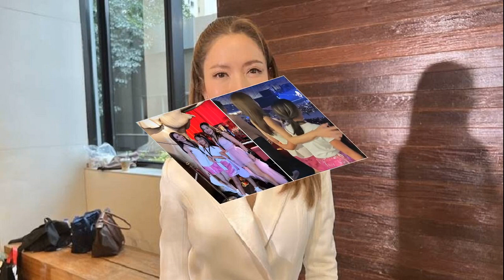ถึงจุดที่ลูกโตเป็นเพื่อนแม่ แอฟ สานฝัน น้องปีใหม่ พาบินดูคอนเสิร์ต เทเลอร์ สวิฟต์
ถึงจุดที่ลูกสาวโตเป็นเพื่อนแม่ แอฟ สานฝัน น้องปีใหม่ พาบินไปดูคอนเสิร์ตเทเลอร์ สวิฟต์ เผย ลุกส์แฟชั่นสายเดี่ยวกระโปรงสั้นแต่งเป็นเพื่อนลูก

ทำเอาคนเป็นแม่ แอฟ ทักษอร ปลื้มใจไม่น้อย มาถึงจุดที่ น้องปีใหม่ โตพอจนเหมือนเป็นเพื่อนแม่ ไปดูคอนเสิร์ตศิลปินที่ชื่นชอบด้วยกันได้แล้ว ล่าสุด แม่แอฟ สานฝันลูกสาวด้วยการพาบินไปดูคอนเสิร์ต เทเลอร์ สวิฟต์ ที่สิงคโปร์ด้วยกัน งานนี้ น้องปี แฮปปี้สุดๆ แต่ก่อนไปน้องปีต้องไปทำการบ้านมาพรีเซนต์แม่ด้วย
แอฟ สานฝัน ปีใหม่ ดูคอนเสิร์ต เทเลอร์ สวิฟต์
โดยวันนี้ (9มี.ค.67) มีโอกาสเจอ แม่แอฟ ที่มาร่วมบวงสรวงละคร “สงครามสมรส” ที่อาคารจีเอ็มเอ็มแกรมมี่ ได้เปิดใจถึงเหตุผลที่ให้ น้องปีใหม่ ทำการบ้านหาข้อมูลศิลปินที่ชอบนอกจากความสวย เก่ง มากความสามารถ กว่าจะมาถึงจุดประสบความสำเร็จไม่ได้ง่าย พร้อมเผยลุกส์แฟชั่นสายเดี่ยวกระโปรงสั้นที่แต่งตัวเป็นเพื่อนลูก นอกจากยังเผยถึงเรื่องที่ตนถูกแก๊งคอลเซ็นเตอร์โทรมาที่เบอร์ส่วนตัว
ไปดูคอนเสิร์ตเทเลอร์ สวิฟต์มา? “สนุกมากค่ะ ไปเพื่อลูกสาวโดยเฉพาะเลย เรารู้อยู่แล้วว่าเขาอยากดูซึ่งเขาคิดว่าเราไม่พาไปดูหรอก เขาก็เลยไม่เคยคิดจะขอ นี่ก็เป็นแม่ที่แบบยิ่งลูกไม่ขอก็ยิ่งอยากให้ มันเป็นจังหวะบังเอิญหลายอย่างด้วย เพื่อนให้บัตรมา เพื่อนชวนไป แล้วก็มีรุ่นพี่คอยดูแลที่โน่นอีก ทุกอย่างลงตัวพอดีหมด ไม่ลงตัวแค่แม่ต้องลางาน แม่ก็เลยลางานพาลูกไป
“ลูกสาวก็คือแฮปปี้สุดๆ ก่อนหน้านี้แอฟอาจจะไม่ได้เป็นแนวให้ลูกติดตามผลงานนักร้องนักแสดงขนาดนั้น รู้สึกว่าเขายังเด็กอยู่ แต่อันนี้พอเรารู้ถึงความชื่นชอบของเขา ก็รู้สึกว่าเป็นตัวอย่างที่ดีของลูกได้ เขาไม่ได้มีแค่สวยอย่างเดียว เขาสวย เก่ง กว่าเขาจะประสบความสำเร็จได้เขาต้องผ่านอะไรมาบ้าง
“นี่ก่อนที่จะพาลูกไปดู ให้เขาทำการบ้านมาด้วยนะ ให้เขาไปค้นว่ากว่าที่เทเลอร์ สวิฟต์จะมาถึงจุดนี้ได้ เขาต้องทำอะไรมาบ้าง เขามีความสามารถอะไรบ้าง ไม่ใช่แค่ร้อง แค่เต้น เขาเล่นดนตรีอะไรเป็นบ้าง ให้เขาไปค้นหาข้อมูลแล้วก็มีวันพรีเซนต์ด้วย ถ้าพรีเซนเตอร์ผ่านแม่จะพาไป แต่ความจริงมีตั๋วแล้วแหละ แต่ไม่ได้บอก”

ความพยายามของปีใหม่เป็นอย่างไรบ้าง? “ให้เต็ม 10 เลยค่ะ เขาเต็มที่มาก เขาไปมากกว่าที่เราคิดอีก เขาท่องจำมาเป็นช็อตๆ เลย บอกกับปี แม่ไม่ได้ขนาดนั้น แม่แค่อยากให้รู้ให้เข้าใจว่าชีวิตคนคนหนึ่ง ไม่อยากให้เขามองแค่ภาพตอนที่สำเร็จระดับโลกแล้ว อยากให้เขามองว่ากว่าที่จะมาถึงจุดนี้ผ่านอะไรมาบ้าง อย่างน้อยก่อนที่เขาจะไปมีความสุข ไปเอ็นจอย อยากให้เขาเรียนรู้อะไรไปบ้าง พอเขารู้เขาก็อินกว่าเดิม แล้วเขาจะได้เอามันมาเป็นประโยชน์ในชีวิตบ้าง สำหรับคอนเสิร์ตต่อไปคงต้องดูก่อน”

เซอร์ไพรส์กับแฟชั่นแม่ สายเดี่ยวกระโปรงสั้น? “จริงๆ ก็ใส่อยู่แล้ว แต่อันนั้นอาจจะแปลกที่มันเป็นเลื่อม จริงๆ ไม่มีอะไรเลย อยากใส่เป็นคู่แม่ลูกกัน เราก็ช่วยๆ กันเลือก (คนไม่ค่อยเห็นแม่ลุกส์นี้?) แอฟก็ไม่เคยเห็นเหมือนกันค่ะ แอฟก็ไม่เคยแต่งธีมสวิฟตี้เหมือนกัน ใครๆ ก็แต่งมันก็ใช่

ถ้าตัดภาพมาว่าแอฟไปคอนเสิร์ตนี้คนเดียวแอฟก็คงไม่แต่ง นี่คือแต่งเพราะลูกเลย เราไปเอ็นจอยกับเขา เราก็อยากให้เขารู้สึกว่าเราเต็มที่กับเขา เราเป็นเพื่อนเขาได้ เราไม่ได้ปล่อยเขาไปกับเพื่อน เราก็ต้องเป็นเพื่อนกับเขา ในบางจังหวะก็เป็นพี่สาว บางจุดต้องฮึบกลับมาเป็นแม่ มีหลายร่างมาก แปลงหลายร่างมาก

คือปีใหม่โตจนเป็นเพื่อนดูคอนเสิร์ตกับแม่ได้แล้ว เป็นประโยคที่คิดอยู่แต่ยังไม่ได้เอาลงไอจี มันมาถึงจุดที่เราฟังเพลงด้วยกันได้แล้ว เราไปคอนเสิร์ตด้วยกันได้แล้ว ถึงจุดที่นักร้องที่เราฟังมาจนตอนนี้รุ่นลูกเราก็ฟังต่อแล้วเราก็ไปด้วยกัน แล้วบังเอิญกับที่เป็นคนเดียวกันกับที่เราสนับสนุนให้ลูกชื่นชม เป็นตัวอย่างที่ดีได้จุดๆ หนึ่ง ณ ที่ไปแล้วประทับใจยิ่งกว่าเดิมคือ เราอาจจะติดตามผลงานเขามาตลอด
แต่จุดที่ประทับใจคือสวยและเก่งมากขนาดนั้น ตลอดการดูเขาขอบคุณคนดูตลอดเวลาจนเรารู้สึกว่าเขาอ่อนน้อมจังเลย เขาไม่จำเป็นต้องขนาดนั้นก็ได้ จุดพวกนี้เด็กๆ สังเกตนะ ปีใหม่เขาดูแล้วเขาก็รู้สึก เห็นไหมว่ายูจะเก่งอันดับไหนในโลก แต่การแสดงออกถึงความให้เกียรติ ขอบคุณทุกคนที่มาดู เป็นจุดที่น่าชื่นชม
คนโดนโกงค่าตั๋วเยอะเลย? “แอฟไม่ได้เป็นโปรเฟชชั่นนอลในการหาตั๋วเลย เอาจริงๆ ใครก็อยากจะได้มือแรก ไม่มีใครอยากไปซื้อต่อ แต่มันกดไม่ทันมันก็เลยต้องซื้อต่อ แต่จะซื้อต่อยังไงก็ต้องเลือกที่ไว้ใจได้ เข้าใจทุกคนเลย พอไปถึงตรงนั้นเข้าใจความรู้สึกทุกคนมากๆ โดยเฉพาะคนที่เฝ้ารอมานาน แอฟเองก็ได้เห็นในคลิปที่คนร้องไห้กัน มันทั้งเสียเงิน เสียความรู้สึก”

เราเองก็เคยโดยคอลเซนเตอร์โทรมา? “ไม่ทราบเลย งงเหมือนกันว่าเขาเอาเบอร์เรามาจากไหน ปกติจะไม่ค่อยมีเบอร์แปลกโทรเข้ามา วันนั้นก็ดันรับด้วย แต่เป็นเบอร์ปกตินะคะ นี่คือโทรมาแล้วระบุชื่อเรา คือฟังแค่แป๊บเดียวก็รู้เลยว่าไม่ใช่ เราก็คุยกับเขาไปเรื่อยๆ เขาอยากคุยเราก็คุย ตอนนั้นไม่ได้รู้สึกโมโหอะไร แค่ว่าในเมื่อเขาอยากจะเล่นเราก็เล่นด้วย ก็เลยคุยไปเรื่อยๆ

(เขาบอกคุณทำเสียงแอ๊บใช่ไหม จะแจ้งข้อหาเราเพิ่ม?) เขาหมายถึงดัดเสียง ให้ไปเสียค่าปรับที่ปายภายใน 3 ชั่งโมงนี้ แอฟเลยแกล้งไม่รู้ว่าต้องไปยังไง คือไม่ใช่ว่าเราอยากจะนึกสนุกนะ แต่อยากรู้ว่าปลายทางมันจะไปถึงตรงไหน เขาจะให้ทำอะไร เขาจะมีกลเม็ดอะไรของเขาอีก จะได้เอามาเป็นประโยชน์กับ